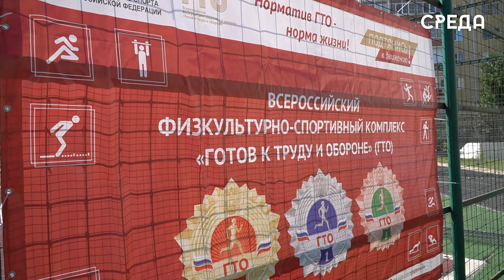Около 60 медицинских сотрудников приняли участие в ГТО на базе Каспийской школы 12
В Каспийске на базе школы 12 состоялось спортивное мероприятие ГТО - спартакиада медработников. Участие в нем приняли сотрудники Каспийской ЦГБ, Карабудахкентской ЦРБ и Кумторкалинской ЦРБ.

Участники преодолевали кросс, комплекс ГТО, прыжки с места, отжимание, подтягивание, наклоны, а также состязались в настольном теннисе, стрельбе из пневматической винтовки, упражнениях на пресс, волейболе, шашках и шахматах.